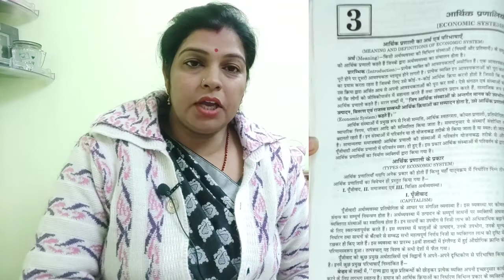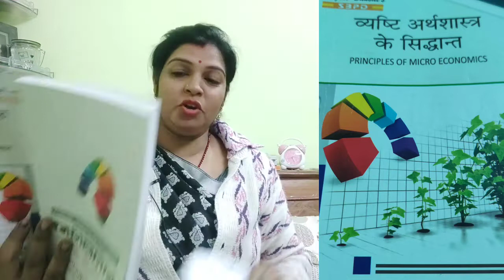B.A-B.sc-B.com|| आर्थिक प्रणाली || part-2 || lecture-4|| ECONOMICS